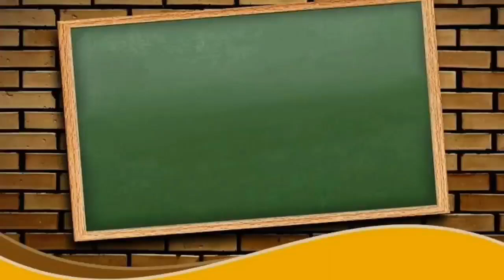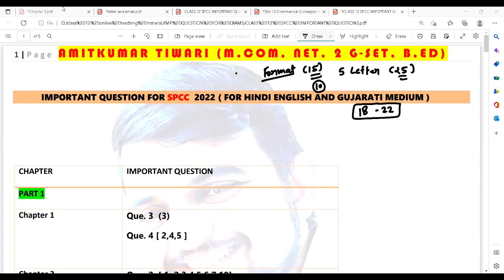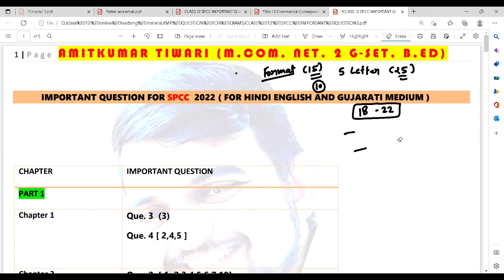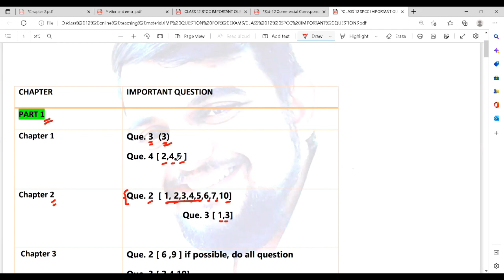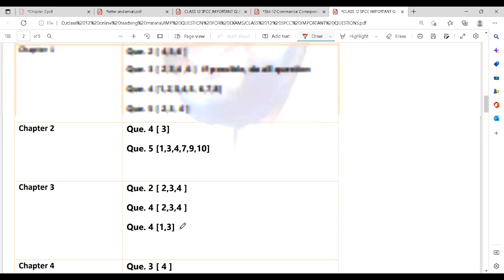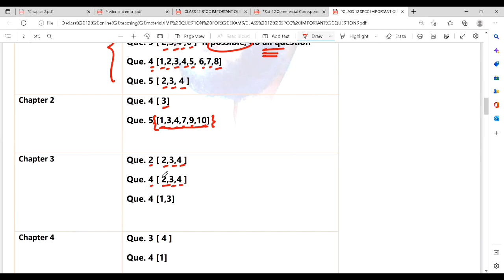Spcc Class 12 | Score 90+Marks In SPCC | Important Questions For Oct 2022 Exams (board also)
SPCC LETTER WRITING (FORMAT) FOR ALL MEDIUM STUDENTS

FOR ENGLISH MEDIUM STUDENTS

(Hindi medium )

AMITKUMAR TIWARI
(English medium)